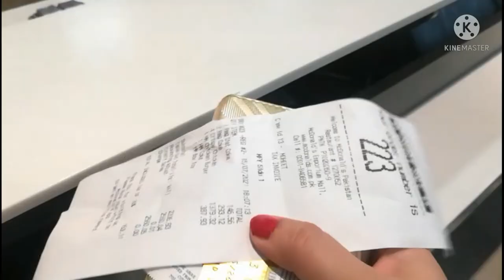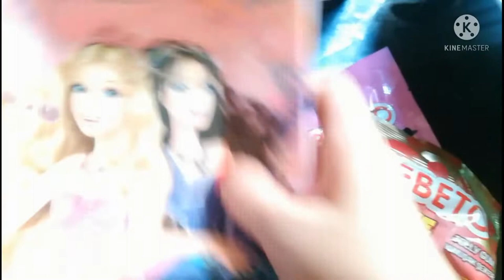Kids Shopping Haul.